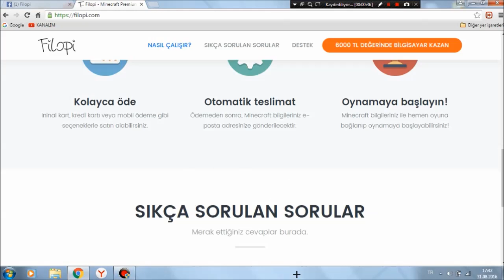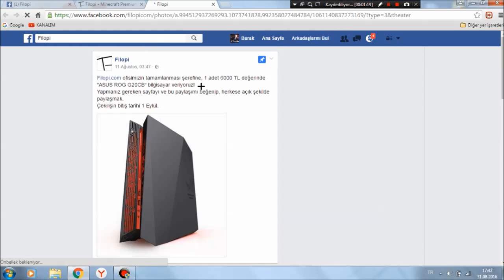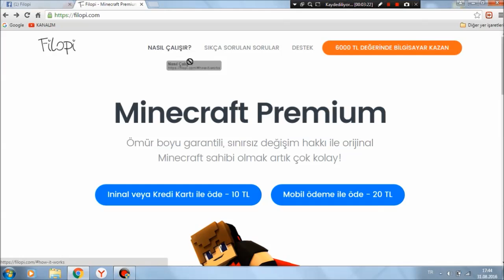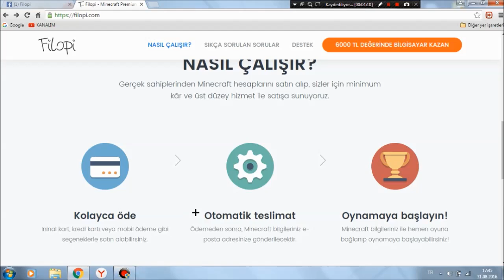FİLOPİ - Çok Ucuza (MİNECRAFT PREMİUM SAHİBİ OLUN)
ŞARKILAR : NightCora Aittir
Minecraft Orjinal Hesaplar Almak Filopi İle Artık Daha Kolay Ve Daha Ucuz 10 TL ile Hem MOBİL Hemde İNİNAL Ve KREDİ Kartı İle Satın Alma Yolları Vardır Siteye Ugramayı UNUTMAYIN

! HESAPLARIN GARANTİSİ ÖMÜR BOYU SÜRER !